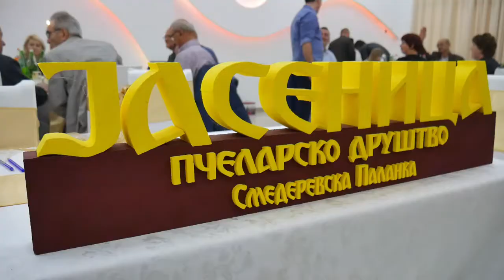Palanački pčelari potpisali Povelju o bratimljenju sa Slovencima Smed.Palanka 26.9.2019.